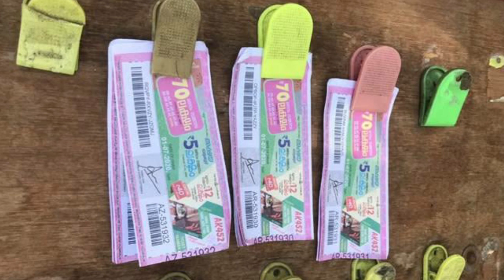ഓണം ബംമ്പർ ലോട്ടറി ഈ പ്രാവശ്യം ആരും എടുക്കും ഞെട്ടിക്കുന്ന സമ്മാനങ്ങളുമായി കേരളാ ലോട്ടറി